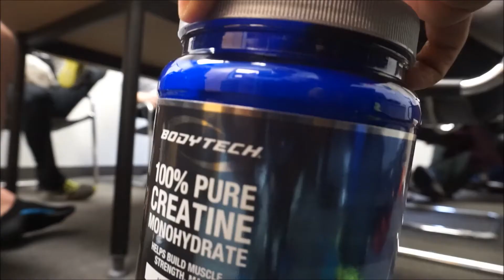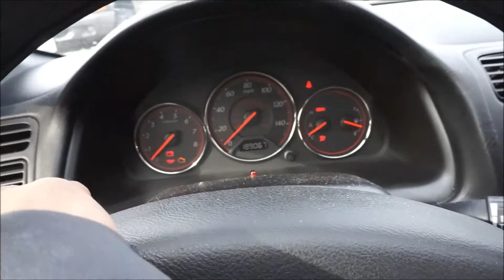Vlog 14 College, Work and Chest Workout!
Vlog 14 College, Work and Chest Workout! In this vlog I take you through my day of College, Work meetings and my Chest workout!